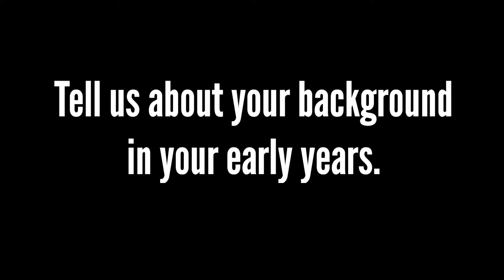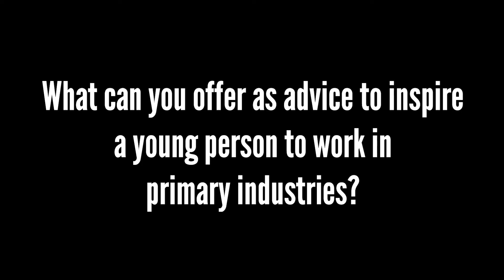Elle Kromar - Forestry Careers Q&A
Join Elle Kromar as she answers questions for students about her career in forestry (Harvesting Supervisor) and what she does in the NSW Forestry Corporation.